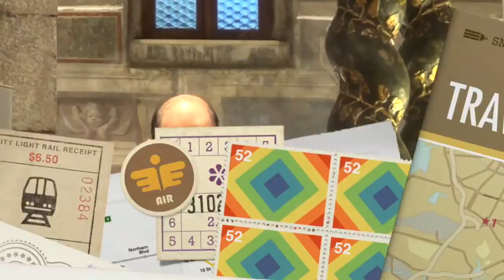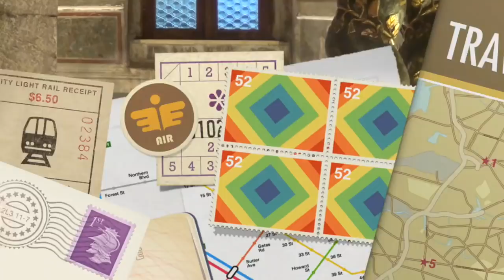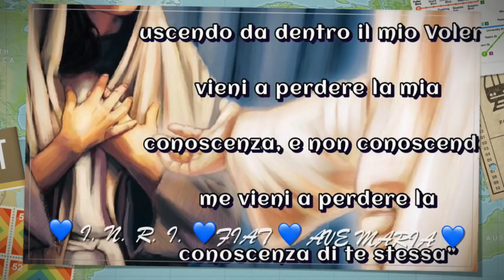Vivere in Grazia è tutto!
La simbologia dell'acqua del profeta Ezechiele e il miracolo di Gesù alla piscina di Betzetà. Vivere in grazia di Dio è la cosa più importante. La Grazia può crescere e diminuire e si perde col peccato grave. Omelia Martedì 13 Marzo 2018, quarta settimana di Quaresima